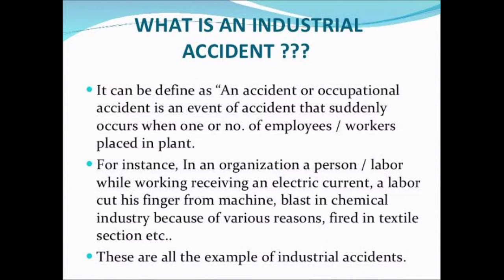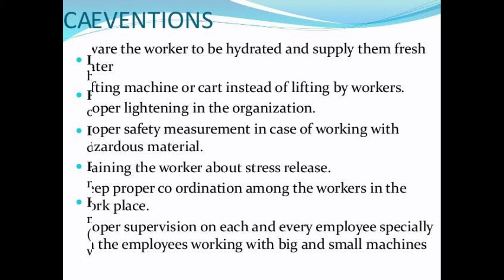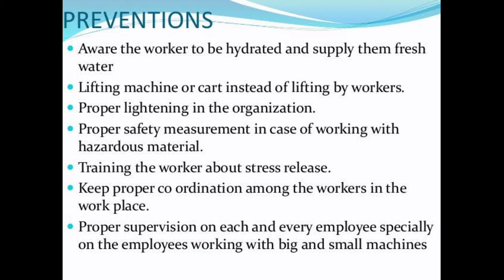What Is An Industrial Accidents | NAFS Fire & Safety College | Fire and Safety Training